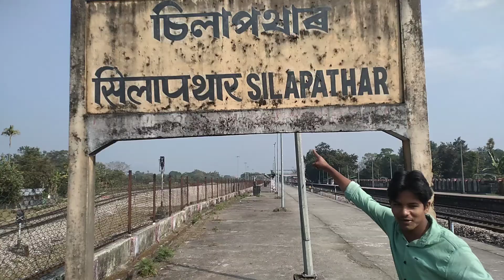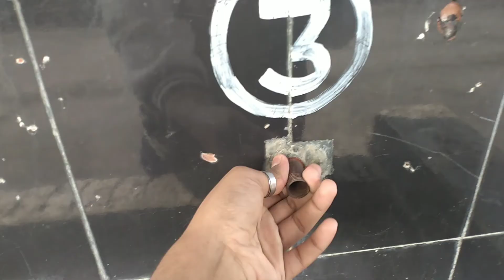Happy New Year 2023🎉 || vlog || The Silapathar Blogger happynewyear #2023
2023
New year song
New year

Hi I’m Shahnawaz Sheikh . On my channel, you will find Vlogging Video and entertainment . I love to do Vlogging and sharing my experiences with you.
 Jai Hind  🇮🇳

Don Bosco High school Silapathar